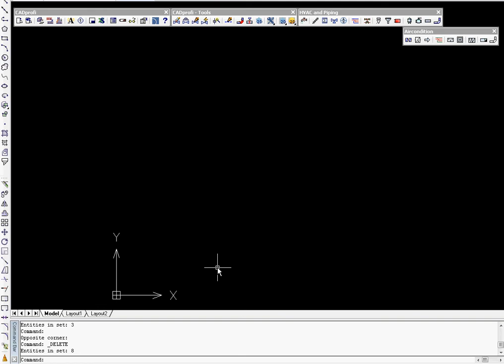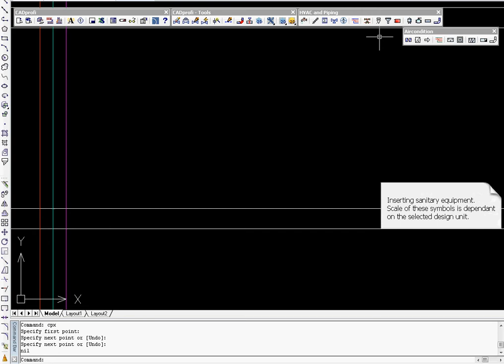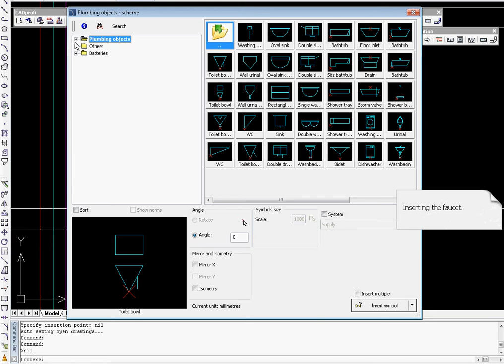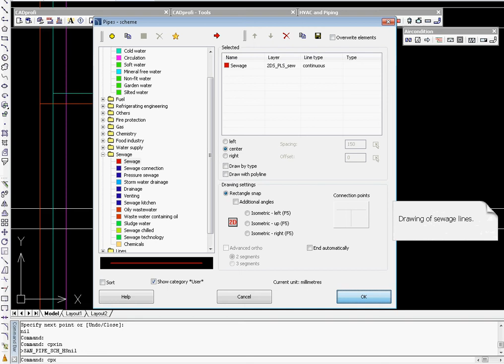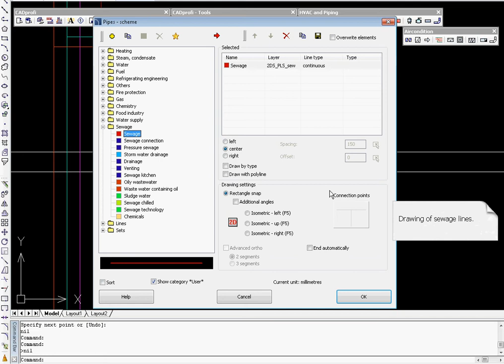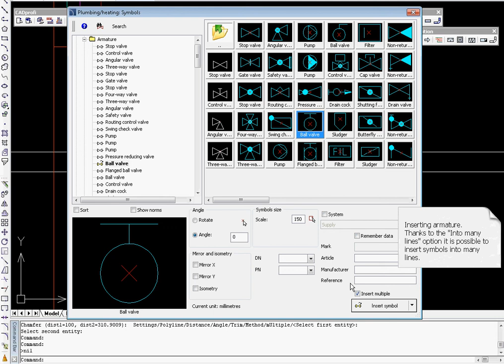CADprofi HVAC & Piping: drawing strand diagrams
Special kind of symbols are plumping objects that are used in plumbing strand diagrams.

In strand diagram drawings it is necessary to maintain the vertical scale on the printouts. Therefore, the sanitary symbols are being inserted in standard size. This size depends on the used design unit (mm, cm, m) that's why the scale change option is blocked.